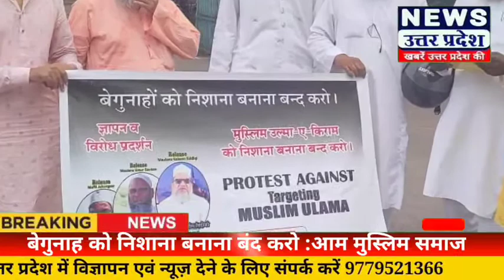NEWS UTTAR PRADESH बेगुनाह को निशाना बनाना बंद करो :आम मुस्लिम समाज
आम मुस्लिम समाज, जोधपुर शहर की जानिब से कलेक्टर ऑफिस के बाहर मौलाना कलीम सिद्दिकी की गिरफ्तारी के खिलाफ प्रदर्शन किया व कलेक्टर की मार्फत ज्ञापन सौंप कर उनकी व तमाम बे गुनाह कैदियों की जल्द रिहाइ की मांग की।

आम मुस्लिम समाज, जोधपुर शहर की जानिब से कोरोना गाइडलाइन की पालना के साथ कलेक्टर ऑफिस के बाहर मौलाना कलीम सिद्दिकी की गिरफ्तारी के खिलाफ प्रदर्शन किया गया और राष्ट्रपति के नाम कलेक्टर के मार्फत ज्ञापन सौंप कर उनकी व तमाम बे गुनाह कैदियों की रिहाइ की मांग की। साथ ही कहा की हम मुसलमान भारतीय_संविधान में विश्वास रखते हैं, लेकिन लगातार भाषणों के जरिए, कभी बहिष्कार के नाम पर, कभी किसी नारे को ले कर लगातार एक विशेष अल्पसंख्यक समुदाय को सत्ता धारियों के सरंक्षण प्राप्त लोग निशाना बनाते रहते हैं और उनके प्रति समाज में घृणा भी फैलाई जाती है लेकिन उन पर कोई कार्रवाई नहीं होती बल्कि इसके उल्टा अमन व शांति का पैगाम सारी दुनिया में फैलाने वाले लोगों पर बे वजह कार्रवाई कर धार्मिक अधिकारों का हनन किया जाता है। ऐसी द्विपक्षीय कार्रवाई की हम कड़ी निंदा करते हैं। लिहाजा हम मांग करते हैं कि जल्द से जल्द मौलाना कलीम सिद्दिकी, मौलाना उमर गौतम, मुफ्ती जहांगीर और तमाम झूठे इल्ज़ाम पर गिरफ़्तार किए लोगों को जल्द से जल्द रिहा किया जाए। इस मौके पर पीर अब्दुल रुआब, फिरोज अब्बासी और फैजान अहमद ने मीडिया में बयान दिए व दीगर गय्यूर मुस्लिम नौजवान मौजूद रहे।